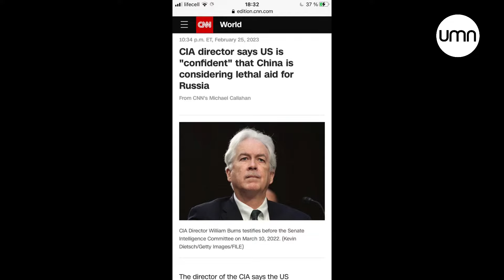Лукашенко в Китаї: неочевидні цілі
Яка мета візиту лукашенка у Китай? Щоб допомогти путіну обійти санкції, домовитись про зброю чи, можливо, білоруський диктатор переслідує особисті цілі?

Друзі, наш YouTube канал UMN тимчасово заблокували атакою скарг. Ми вже працюємо над вирішенням проблеми. Запрошуємо вас на SkrypinUA 👇🏻

Ви вже давно мрієте відвідати Ісландію, марите її льодовими печерами, лавовими полями, льодовиками, водоспадами, гейзерами й північним сяйвом, але досі бракує відваги поринути у пригоду?

Не хвилюйтеся!
В Ісландії Вас зустрінуть, відкриють по-особливому цю острівну країну, допоможуть знайти СВОЇ місця сили.
Сертифікований гід (екскурсії українською та англійською). Досвідчений  водій (зі знанням особливостей ісландських доріг та такої непередбачуваної і мінливої погоди).

Наш досвід і знання – до Ваших послуг.

Більше дізнатися про нас й поставити питання ви можете ось тут ⬇️
📲 + 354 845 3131 (Signal, Telegram, WhatsApp, Viber)

Ми допоможемо здійснити вашу мрію!

⚡Bitcoin — bc1qn0ra9mu7c57dgaffpa45vpvqkkadgpr3kkrl30
⚡Ethereum— 0xd7988FE7B4245FaAb8a473Ce674E225583de2b8E